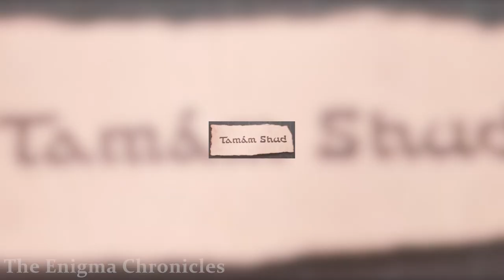The Real Story Behind The Unknown Man on Somerton Beach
In 1948, a body was discovered on Somerton Beach in Adelaide, Australia. The man was well-dressed, but had no identification on his person, and all the labels had been removed from his clothing. Even more perplexing was the discovery of a small piece of paper with the words "Tamám Shud" in a hidden pocket of his pants. The phrase, which translates to "ended" or "finished" in Persian, came from a book of poetry called "The Rubaiyat of Omar Khayyam" found in a nearby car. This book contained a code that has never been deciphered, as well as an unidentified phone number. Despite extensive investigations, the identity of the man, and the circumstances surrounding his death, remain a mystery to this day.

The body on Somerton Beach has become an enduring source of fascination and speculation for people around the world. Some believe the man may have been a spy or involved in espionage, while others think he may have been the victim of a botched medical experiment. Despite the many theories that have been put forward, no one has been able to definitively identify the man or determine how he ended up on the beach.

This video delves into the strange case of the body found on Somerton Beach, exploring the evidence that has been uncovered over the years and examining the various theories that have been put forward. From the cryptic clue of "Tamám Shud" to the mysterious code in "The Rubaiyat of Omar Khayyam," this video provides a comprehensive overview of the case and its enduring mystery.

Join us as we explore the real story behind the unknown man on Somerton Beach, and delve into the many conspiracy theories that have been put forward over the years. From spy rings to medical experiments, this video will leave you with a deep appreciation for the enigma that is the body on Somerton Beach. So sit back, relax, and prepare to be captivated by one of the most enduring unsolved mysteries of our time.